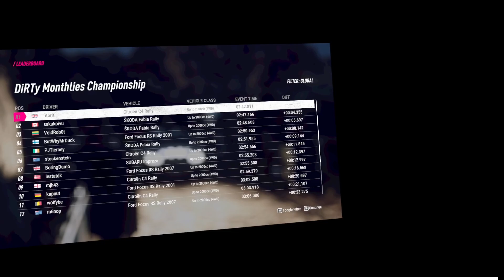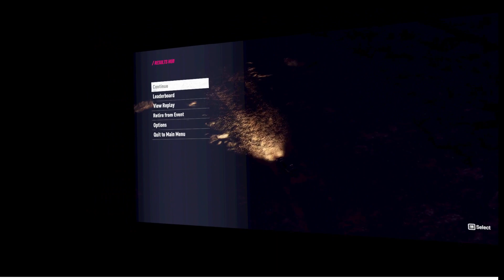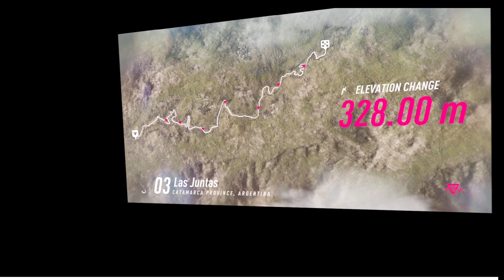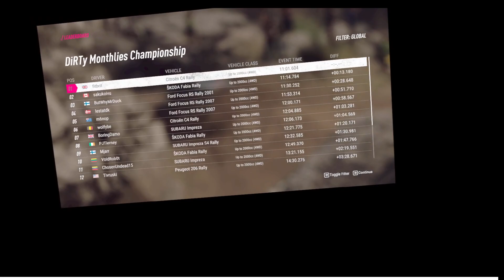DiRT Rally 2.0: DiRTy Monthly Argentina 2000cc Week 3